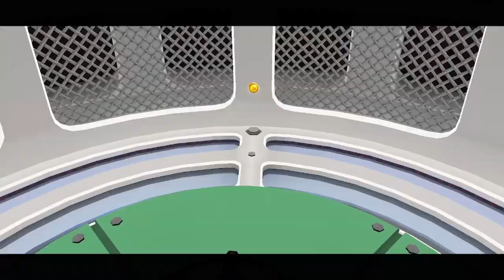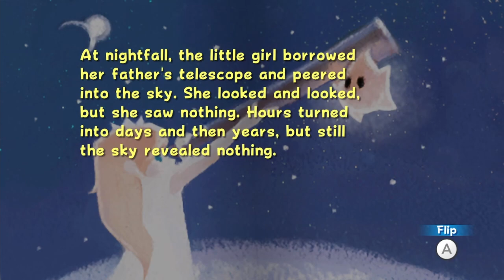Let's Play Super Mario Galaxy w/Jason & Scrappy Part 4 - The Battlerock Station